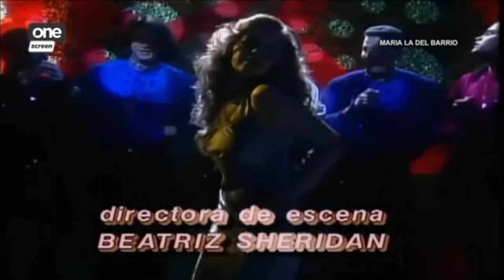Maria La Del Barrio 70.1